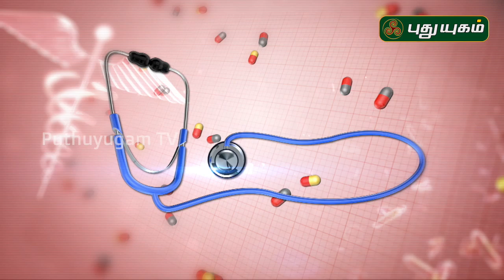நீர் கட்டி (PCOS/PCOD) எதனால் வருகிறது? Doctor On Call | 17/01/2020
நீர் கட்டி (PCOS/PCOD) எதனால் வருகிறது?
Dr. Anitha
RJR Hospital